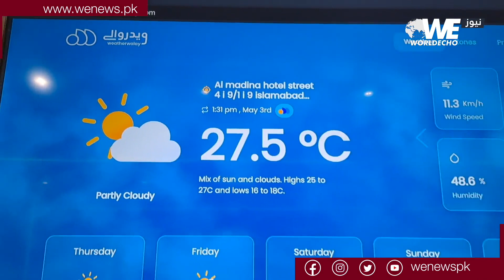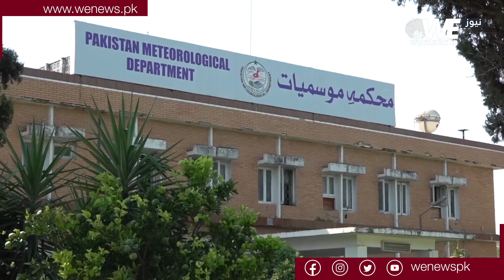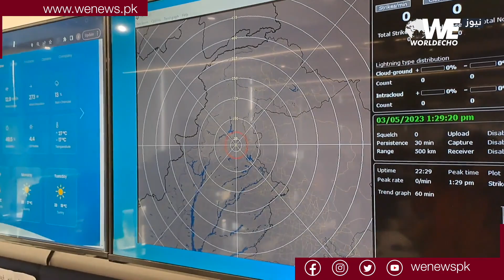ویدر والے ، ایک ایپ جو موسم کی صورتحال بتانے میں مددگار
ویدر والے ایپ بنانے کی ضرورت کیوں پڑی ؟ اور اس کے کیا فنکشنز ہیں ؟ جانیں وی نیوز کی نامہ  نگار دعا ابصار کی رپورٹ میں